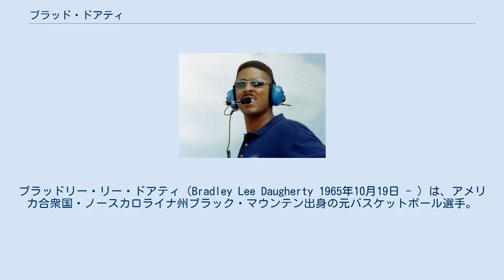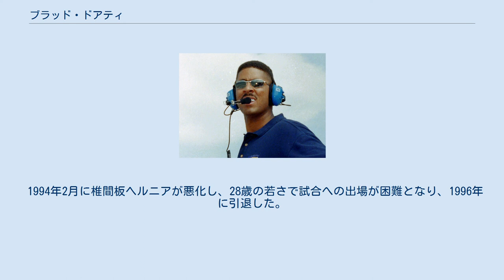ブラッド・ドアティ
ブラッドリー・リー・ドアティ（Bradley Lee Daugherty 1965年10月19日 - ）は、アメリカ合衆国・ノースカロライナ州ブラック・マウンテン出身の元バスケットボール選手。
現役時代はNBA・クリーブランド・キャバリアーズで活躍した。
背番号「43」はキャバリアーズの永久欠番に制定されている。
 地元ノースカロライナ州のチャールズ・D・オーウェン高等学校を卒業後、ノースカロライナ大学に4年間在籍した。
 1986年のNBAドラフトで全体1位としてクリーブランド・キャバリアーズから指名されて入団した。
1年目からほぼ全試合で先発出場し、15.7得点・8.1リバウンド・3.8アシストなどを記録し、NBAオールルーキーチームに選出されたが、新人王はチャック・パーソンが受賞した。
オールルーキーチームにはキャバリアーズからロン・ハーパーとホット・ロッド・ウィリアムズも選出された。
ドラフト同期のマーク・プライスは2年目から先発に定着した。
 1988年4月15日のボストン・セルティックス戦で自己最多の44得点を記録した。
 1991年3月8日のサクラメント・キングス戦で自己最多の24リバウンドを記録した。
 1994年2月に椎間板ヘルニアが悪化し、28歳の若さで試合への出場が困難となり、1996年に引退した。
 Template:オールNBAチーム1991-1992シーズン